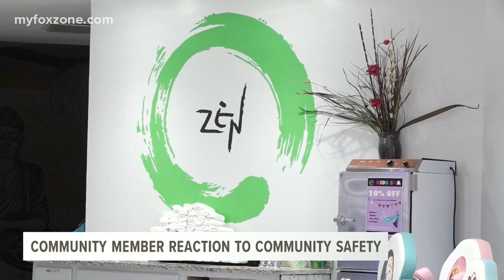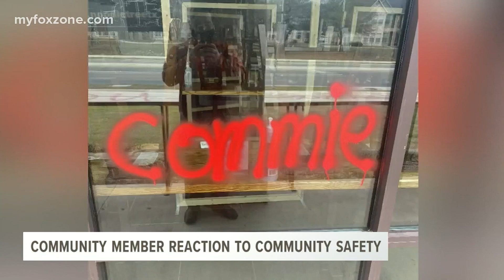San Angelo salon, spa customer reacts to Georgia mass shooting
Community member says she does not need any more stress in her lives.